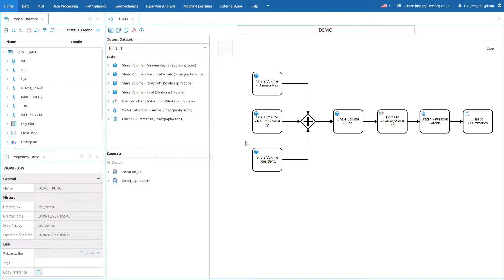Well Insight - Interpretation workflow - Template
Users can save frequently used workflows as templates for later use, saving a significant of time to recreate similar workflows from the scratch.